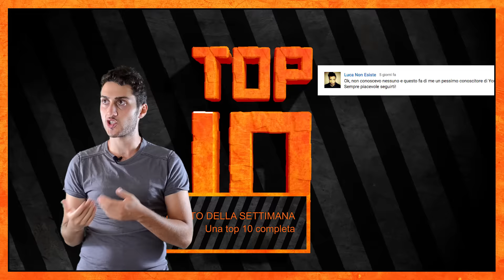TOP 10 - IMMAGINI VIRALI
Quali sono le foto più cercate del web? Oggi vi elencherò 10 immagini divertenti e non, che hanno fatto il giro di Internet. La top è personale, quindi le 10 foto scelte non sono le più virali. Troverete foto come quella della faccia di Beyonce o immagini divertenti di gatti ecc.
Ecco la top 10 sulle curiosità o meglio "10 cose PAZZESCHE che non sai"
Se volete supportarmi potete suggerirmi altre foto divenuto famose tramite i social network.